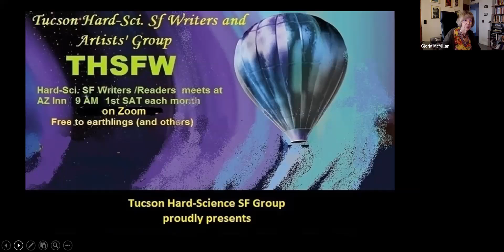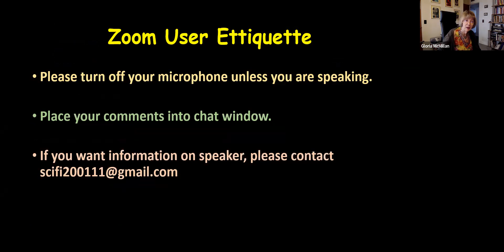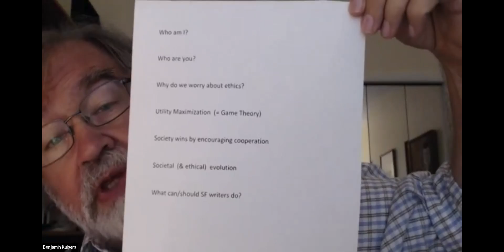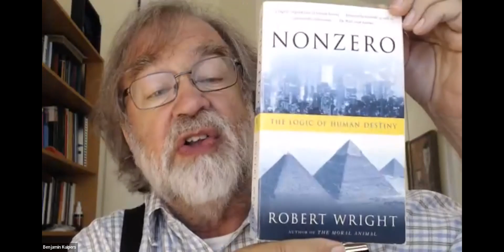SF MTG Aug 6, 2022 Ben Kuipers "Ethics about Robots"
PT. 1 or II PT. talk.
Prof. Kuipers from University of Michigan begins by examining how we learn whom to trust. Then what constitutes trustworthiness. This more than technical aspects of controlling robotic behavior is a basis for discussion.